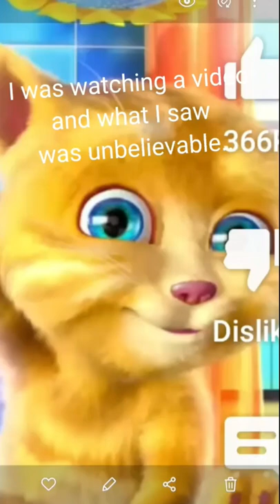-the rumors are true?- ginger cat